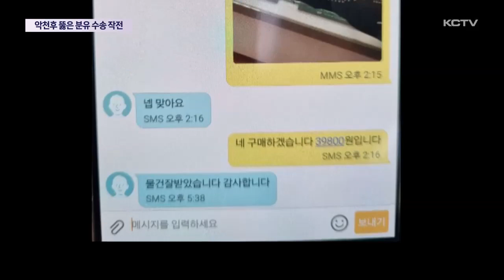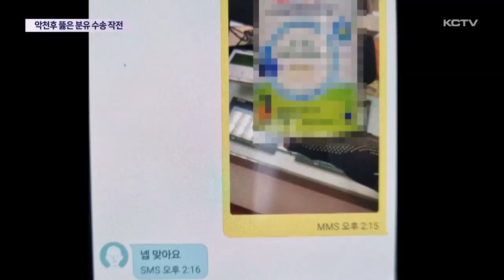"분유가 떨어졌어요"…악천후 뚫은 수송 작전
지난 주말, 기상 악화로 마라도에 발이 묶인 주민이 생후 4개월 된 아이에게 먹일 분유가 떨어져 도움을 요청하는 일이 있었습니다.

신생아인데다 건강상의 이유로 지정된 분유만 먹어야 하는 사정이 있었는데
해경의 분유 수송 작전을 통해 아이의 건강을 안전하게 지킬 수 있었습니다.